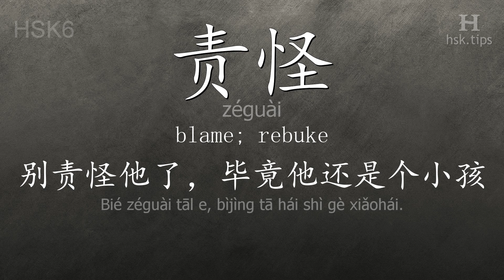Chinese HSK 6 vocabulary 责怪 (zéguài), ex.3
In this video the chinese character is from HSK level 6. And it is "责怪", pinyin: "zéguài", which means "blame; rebuke".
Listen to native mandarin speakers saying "责怪" and the example: "别责怪他了，毕竟他还是个小孩。", it means "Don’t blame him. After all, he is a kid."